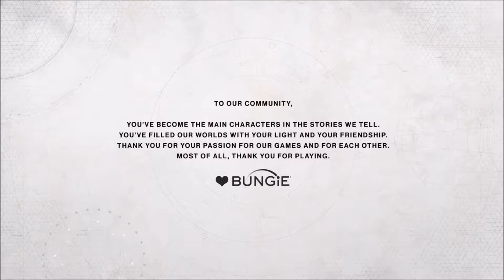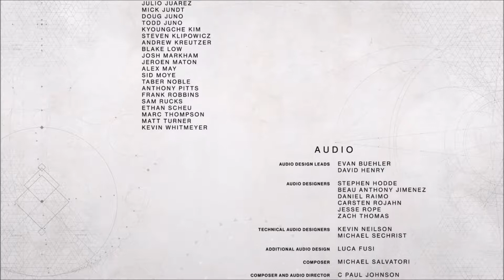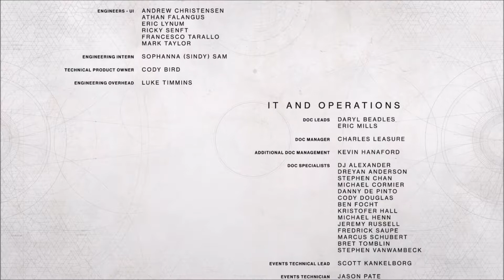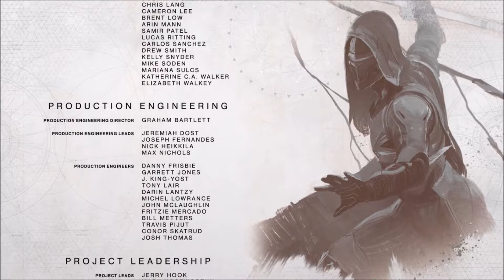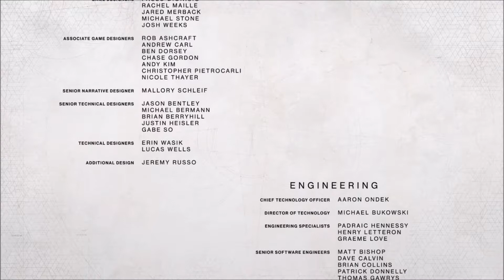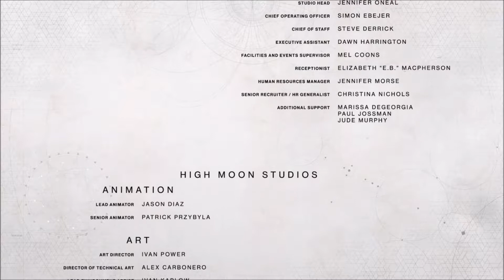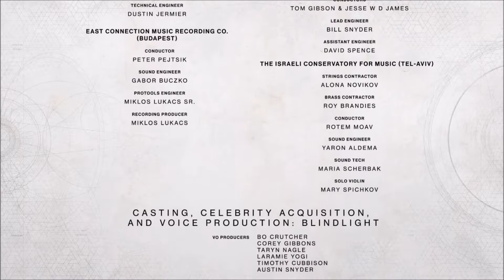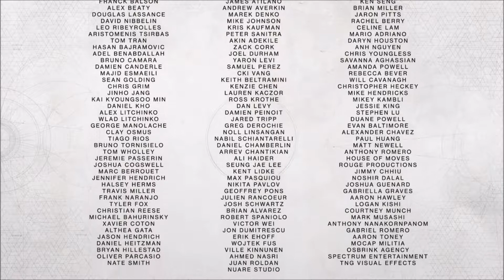Let's Play Destiny 2 - Part 016 - Kampf gegen Ghaul!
Peace Leute und willkommen zum 16. Part von Destiny 2:)

Heute schließen wir die Kampagne mit dem Kampf gegen Ghaul ab!:)